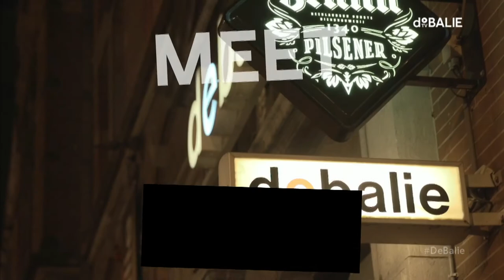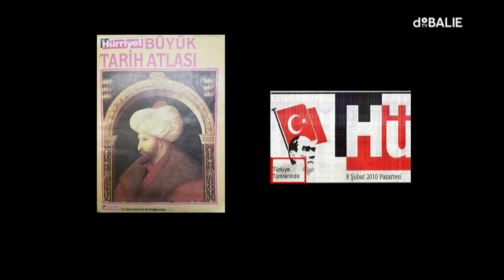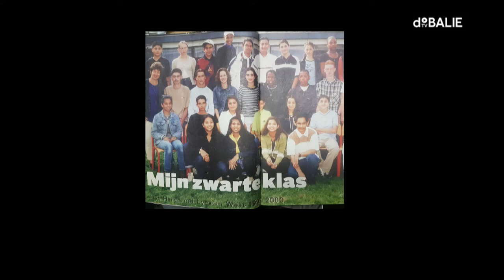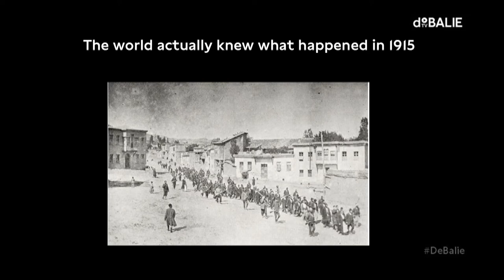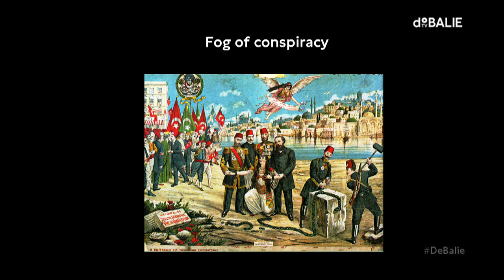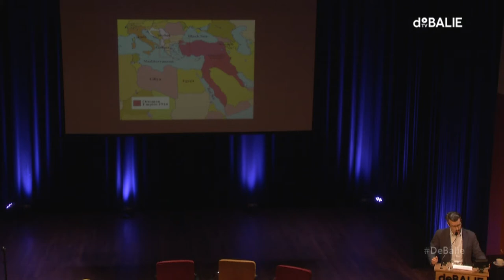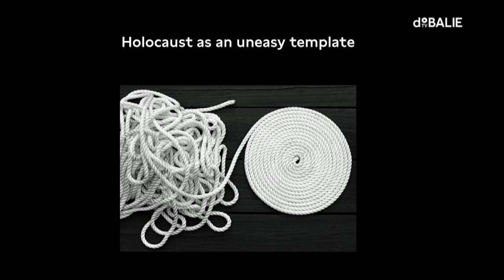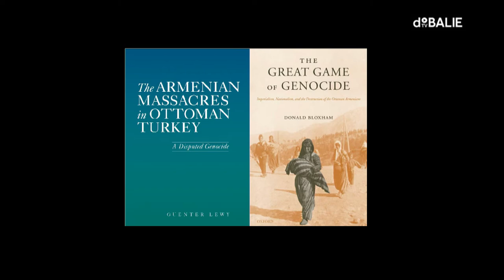The Armenian Genocide: more than 100 years later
The massacre of Armenians in 1915 still influences politics and identities, inside and outside the borders of current Turkey. An extremely sensitive topic which involves a lot of emotions and political interests. What is the impact of the genocide today?

This evening we will try to grasp the current standpoint of Dutch and Turkish politics. We will also look back on historical geopolitical relations. An evening with personal stories, contradictory narratives and political analysis. Can we rise above ourselves? Is there room for reconciliation?

Tatevik Martirossian grew up in an Armenian family and will tell us what commemorating means for her and how she thinks about dialogue and reconciliation.

Born in a Turkish family in the West of Amsterdam Tayfun Balcik will share his experiences and struggles during his youth and studentlife.

Alp Yenen will give a historical overview. What happened in 1915 and how did international scholars react to this?

Alexis Demirdjian, Lily Sprangers and Niels Rigter will join the paneltalk on the impact of the genocide on today's politics.

Aktas Erdogan takes care of a musical interlude which leads us to his Turkish, Armenian and Kurdish roots.

    Language
    English

    Moderator
    Eelco Bosch van Rosenthal

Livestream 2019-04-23